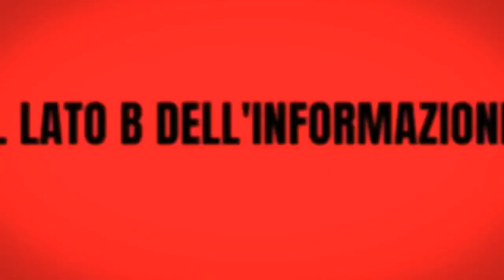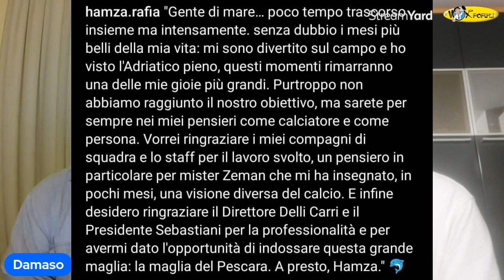Il calciomercato entra nel vivo iniziano i ritiri delle squadre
Pre campionato tra ritiri e calciomercato